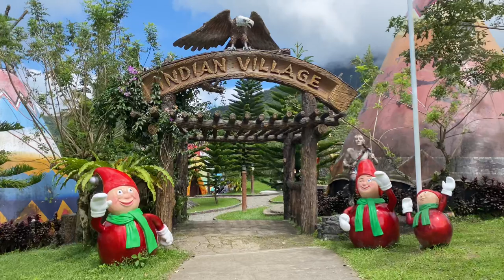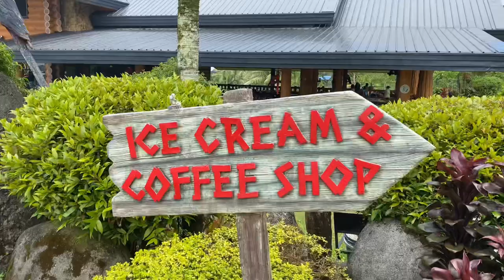Part 3 | Capuestohan Highland Resort | Talisay City | Metro Bacolod | Motour vLog